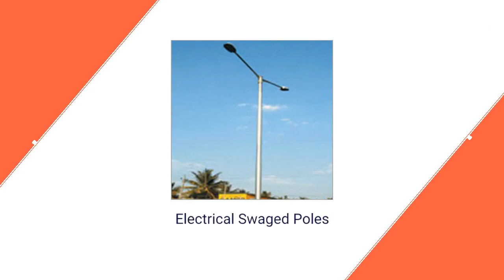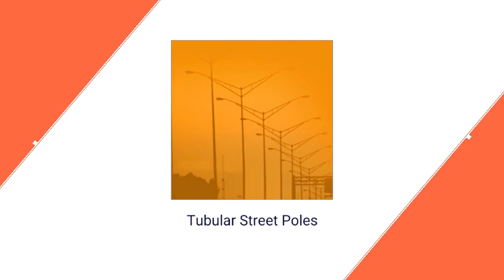Ambica Poles Private Limited In Gujarat, Ahmedabad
Manufacturer & Supplier of Lighting Poles, Highway Poles